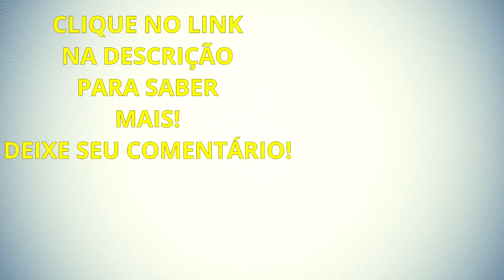Marketing Digital e as Novidades e Saia Na Frente!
Neste vídeo falo das novidades que estão chegando no Marketing Digital.
Muitos estão aderindo como Chatbot, Whatsapp, Marketing de Conteúdo (não seria uma novidade, mas está em alta), e Marketing de Relacionamento.

Caso queira abrender mais sobre Marketing Digital abaixo deixarei um treinamento que fiz que ensinará passo-a-passo para trabalhar pela internet com Marketing Digital e ganhar dinheiro com ele.

Forte abraço!
Sucesso!
Diogo Mitsuda
Recomendo:
Cursos:
Ferramentas:
Conecte comigo :)
➡️️ Whatsapp (Não Atendo Ligações!): 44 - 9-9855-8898
PESQUISAS COMUNS:

➡️️ marketing digital
➡️️ marketing digital o que é